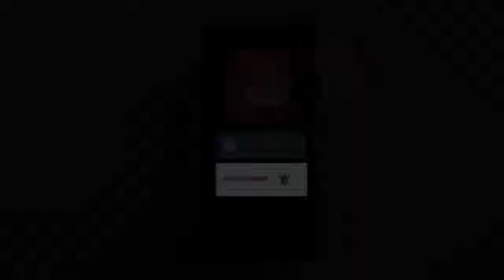गहलोत सरकार की तारीफ में पायलट की एंट्री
पूर्व कांग्रेस अध्यक्ष राहुल गांधी ने गहलोत सरकार के कामकाज की तारीफ करने के साथ पूर्व डिप्टी सीएम सचिन पायलट का फोटो लगाकर सियासी चर्चा छेड़ दी हैं। राहुल गांधी ने सोशल मीडिया पर पोस्ट लिखकर मेडिकल के क्षेत्र में गहलोत सरकार के कामकाज को सराहा है। सरकार की तारीफ वाली पोस्ट में अशोक गहलोत के साथ सचिन पायलट का भी फोटो लगाया है। गहलोत सरकार की तारीफ में की गई पोस्ट के फोटो में पायलट की एंट्री को बदलते सियासी समीकरणों से जोड़कर देखा जा रहा है।

राजनीतिक जानकार इसके जरिए दो तरह के मायने निकाल रहे हैं। सरकार की तारीफ में पायलट के फोटो के इस्तेमाल के पीछे आपसी खींचतान मिटाकर एकता दिखाने के प्रयास से जोड़कर देखा जा रहा है। दूसरी तरफ राहुल गांधी ने सचिन पायलट को भी बराबर महत्व देने का मैसेज दिया है।

राहुल ने लिखा- राजस्थान से जो वादा किया वह निभाया
राहुल गांधी ने सोशल मीडिया पोस्ट में लिखा- राजस्थान की कांग्रेस सरकार ने जनता से किया अपना एक और वादा निभाया है। प्रदेश में चल रही नि:शुल्क दवा योजना में 824 और दवाइयों को शामिल किया गया है। राजस्थान देश का पहला ऐसा राज्य बना जहां लगभग 1795 दवाइयां बिल्कुल मुफ्त मिल रही हैं। इनमें से कई महंगी जीवनरक्षक दवाइयां भी मुफ्त मिलेगी, जिससे लाखों लोगों की जिंदगी बचेगी।

कांग्रेस सरकार, राजस्थान की जनता को बेहतर स्वास्थ्य सुविधाएं देने के लिए प्रतिबद्ध है। हमारा लक्ष्य जनता के जीवन को बेहतर बनाना है। सभी हाॅस्पिटल में मुफ्त में अच्छा इलाज, जांच, दवाइयां उपलब्ध कराकर अमीर और गरीब के बीच की गहरी खाई को कम करना हमारी प्राथमिकता है। कांग्रेस पार्टी ऐसा हिंदुस्तान चाहती है जहां सब बराबर हो, सबको सामान अधिकार, अच्छा जीवन, अच्छी सुविधाएं मिलें, ताकि हमारा देश तरक्की कर सके।HEADLINES BREAKINGNEWS ARTHPRAKASHTV ARTHPRAKASHNEWS#